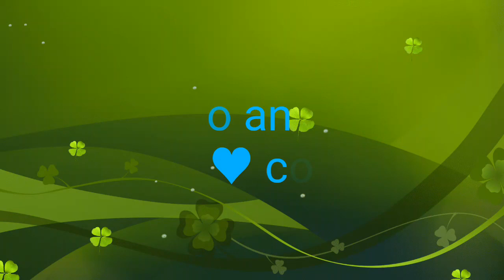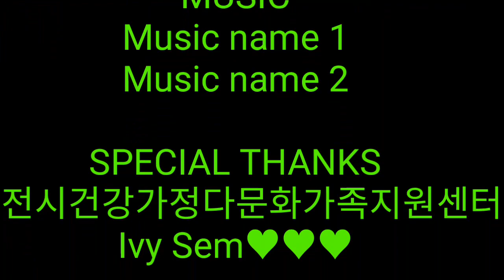moim team ng mga pinay dito sa South Korea !!!free pasyal para samin !!!♥♥♥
so happy na magkaroon ng pagkakataong papasyal kaung mga magagandang pinay na mga asawa ng Koreano para makapaglabas ng stress ~~~♥♥♥super saya talaga♥♥♥